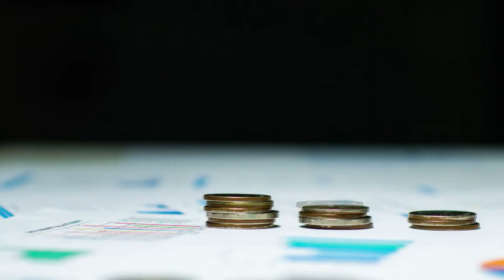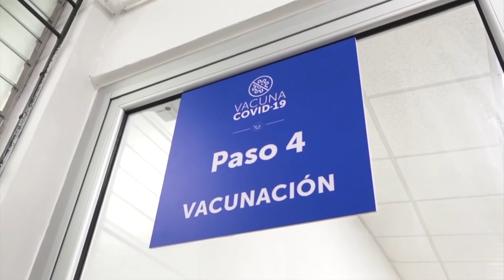Noticiero LPG 8 de abril: Anuncian vacunación contra covid-19 para adultos mayores de 70 años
Las personas mayores de 70 años podrán programar su cita de vacunación contra el covid-19 a través del del portal web oficial: vacunacioncovid19.gob.sv, donde podrán conocer en qué centro de salud deberán acudir para recibir la dosis de inmunización contra la enfermedad.

¡Visítenos!